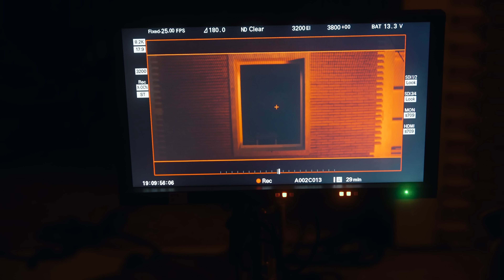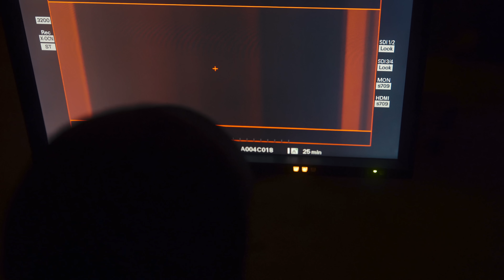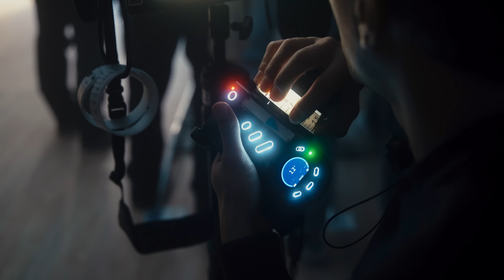Bleak: WHO - Le making-of du 1er court-métrage d’horreur de @Squeezie et Théo Bonnet | Prime Video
Pour Halloween, découvrez les secrets du court-métrage horreur : Bleak: WHO issu d'un Thread diffusé sur le compte Twitter Prime Video, réalisé par Squeezie et Théodore Bonnet et produit par Prime Video !

Squeezie et Théodore Bonnet vous ouvrent les portes de ce court-métrage d'horreur : décors, scénographie et jeu d'acteur… venez découvrir tous les secrets de cette fiction hors du commun.
Suivez l’histoire de Natan qui, en observant un jour à travers sa fenêtre, fait une étrange découverte. L'appartement de ses voisins semble être une copie du sien. Pire ! Ses gestes semblent être mimés mais personne ne s'y trouve !
Canular ou paranoïa, à vous de le découvrir !